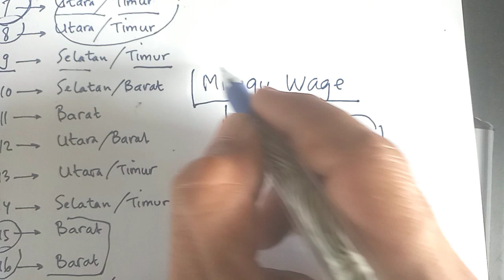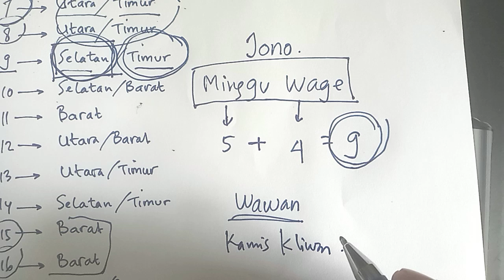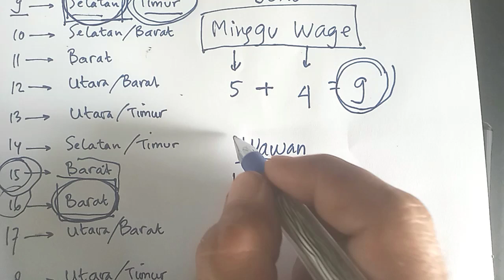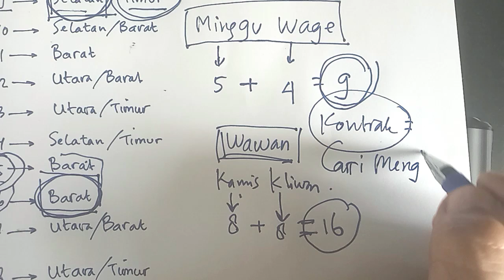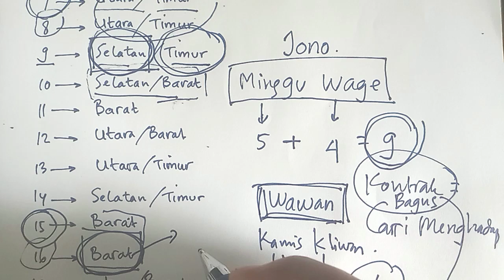Rumah Menghadap Kemana Yang Cocok dengan Weton / Neptu Menurut Primbon Jawa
Video ini memberi penjelasan dengan sangat gampang dan sederhana mengenai hubungan antara posisi rumah menghadap kemana dengan weton atau neptu menurut primbon Jawa.